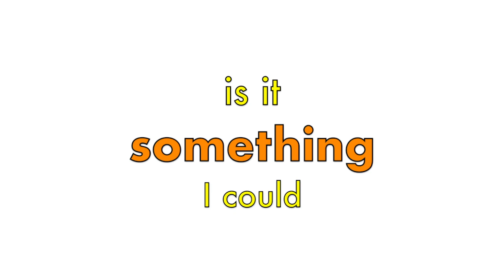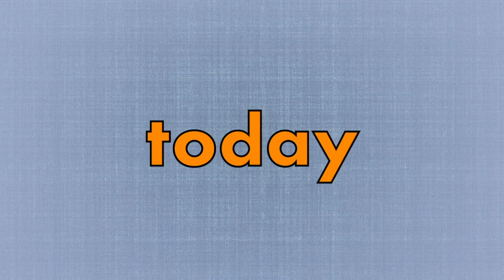reflection (official lyric video)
From the album ELEVEN, by The Twelve 13.